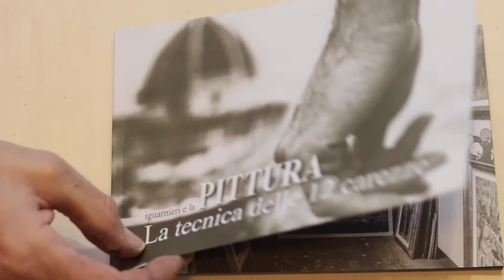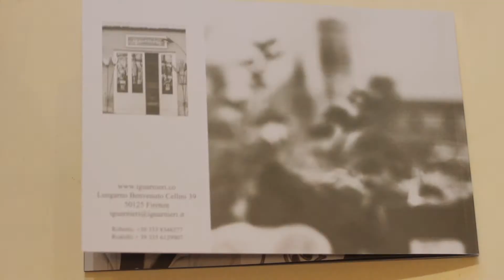“Pittura” La Tecnica delle 12 Carezze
Fresco painting tecnique